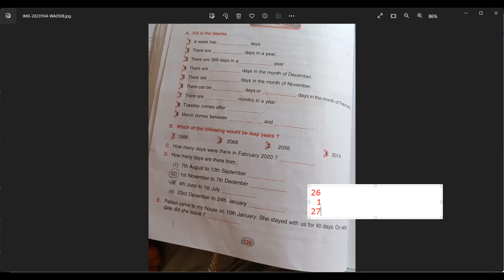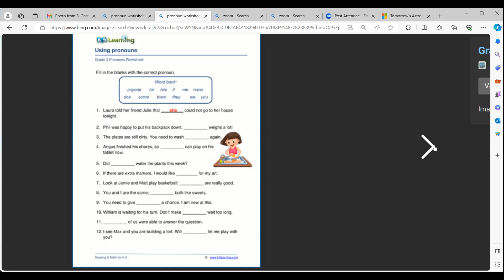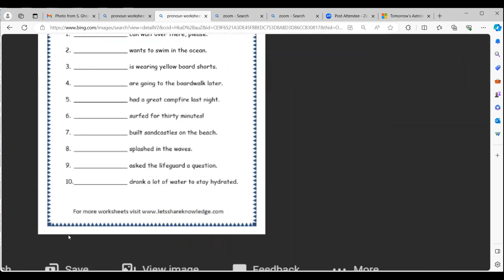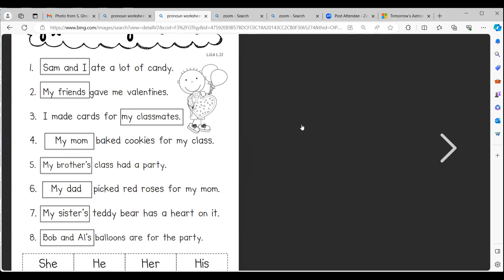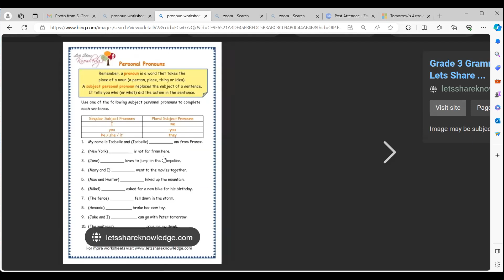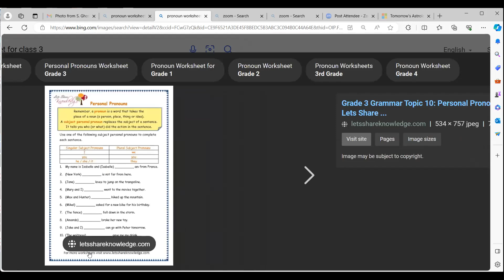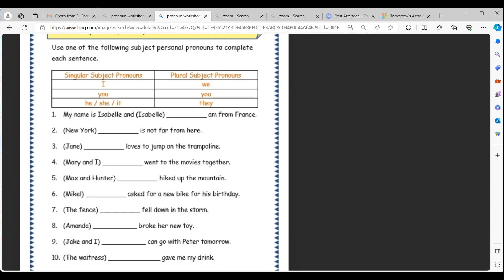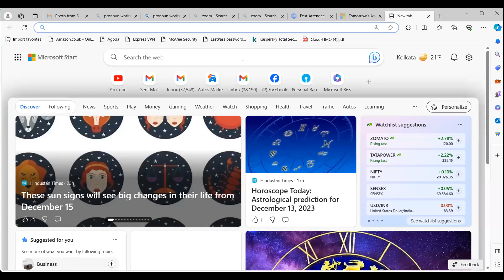How to solve the question on Pronoun worksheet? Grade II